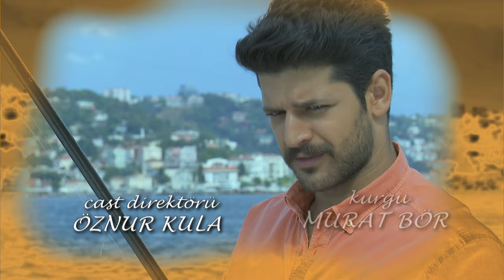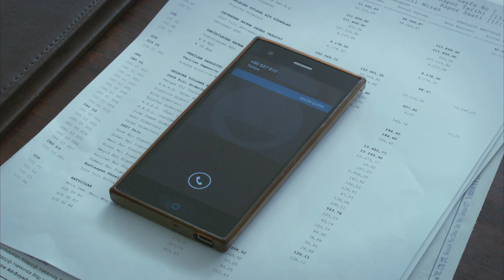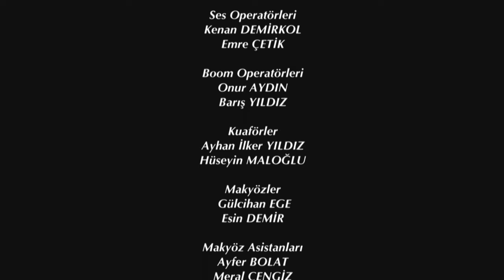Elif Episode 330 | English Subtitle